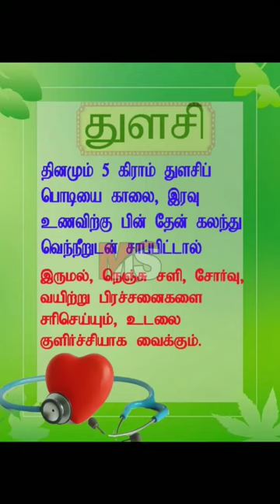thulasi shorts short health weightloss kichan trending nutrition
Hi friends my name is suganthi. my videos helpful for all age people. who like weight loss, heath tips, kitchen tips, cooking etc...